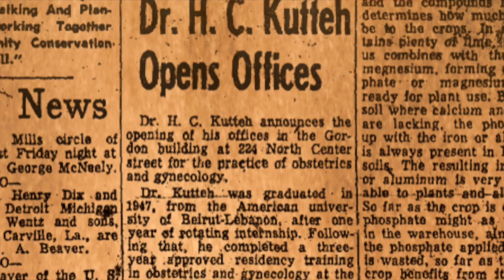THE GORDON FAMILY STORY (TRAILER)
This video is about THE GORDON FAMILY STORY (TRAILER)